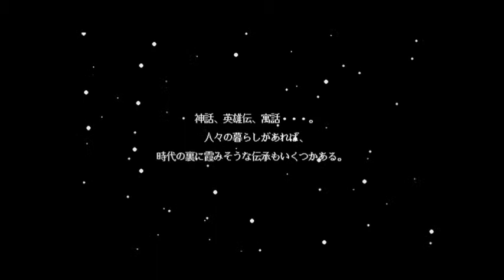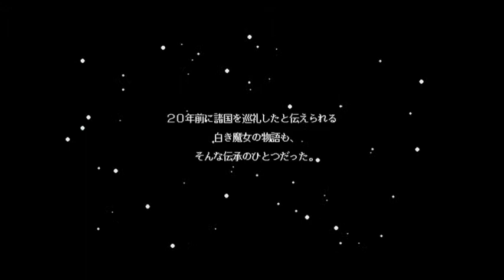【英雄伝説Ⅲ 白き魔女】OP通し FM音源アレンジ【ファルコム 演奏してみた ゲーム音楽】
英雄伝説３　再生リスト
全てFM音源(｀・ω・´)
これはあくまでアレンジ曲です
　ファルコムのオリジナルを聞く場合はこちらの
　　i Tunes のほうでダウンロードできるようなのでぜひ
　　　実際のファルコムサウンドをお楽しみください